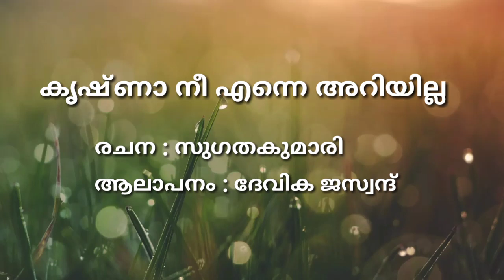Krishna nee enne ariyilla../Sugathakumari/poem sung by 4yrs Old Devika Jesvand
Krishna nee enne ariyilla.. /Sugathakumari/kavitha by Devika Jesvand/kids kavitha/ Karayunnu gokulam muzhuvanum /